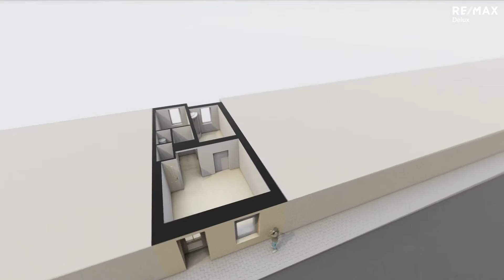Prodej nebytový prostor Brno Hybešova, realitní kancelář remax delux brno, realitní makléř, rk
V přímém zastoupení majitele nabízíme možnost koupě nebytového prostoru v Brně na ulici Hybešova. Nebytové prostory se v současné době prodávají jako družstevní podíl. Nicméně nový majitel si může ihned po koupi převést do osobního vlastnictví. Prostory jsou rozděleny na hlavní místnost se vstupem z ulice (cca 18m2), další menší místnost (cca 10m2), technickou místnost (6m2), 2x toaleta. Tento prostor má svojí největší výhodu v poloze. Nachází se na rušné ulici Hybešova v těsné blízkosti centra Brna. V okolí se nachází spousta administrativních budov, nemocnice, a bytových domů. Přibližně 100m je zastávka tramvaje. Celkové měsíční náklady se pohybují okolo 3700,-kč. Vytápění je řešeno pomocí elektrických přímotopů. Zálohy na elektřinu jsou aktuálně ve výši 2700,-kč, vodné, stočné a fond oprav ve výši 1100,-kč. Prostor se nabízí bez současného vybavení. Majitel je však ochotný jednat i o přenechání ať už části nebo kompletního vybavení, dle následné domluvy s novým vlastníkem. Energetický štítek budovy není v současné chvíli k dispozici, proto uvádíme třídu G. Nabídka je vhodná jak z pohledu zajímavé investice, tak i jako rozšíření nebo zahájení vašeho podnikání. Majitel si vyhrazuje právo vybrat konečného zájemce, dle jím zvolených kritérií. Více informací a termín prohlídky, vám rád poskytnu po telefonické domluvě nebo emailu.